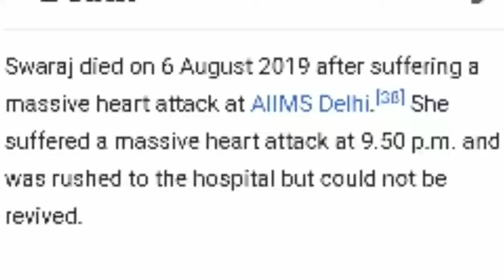Sushma Swaraj death